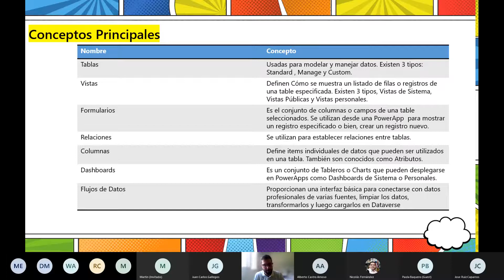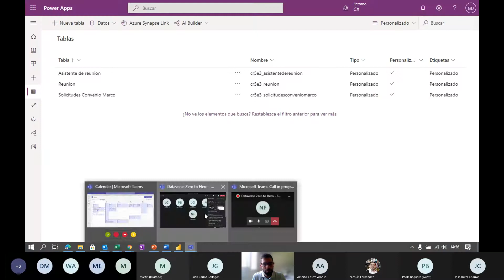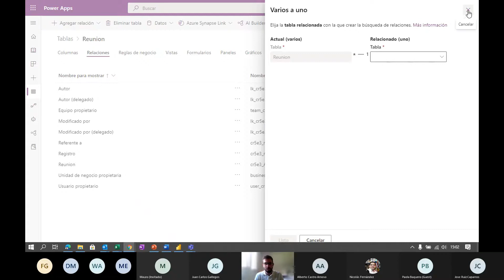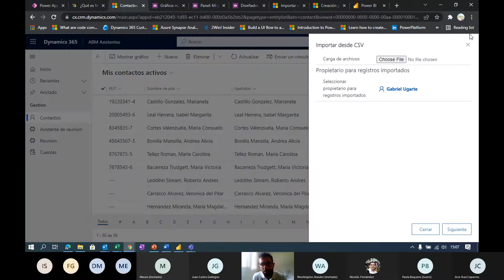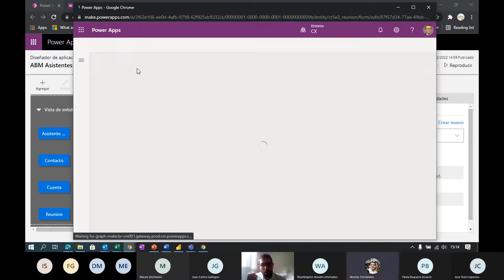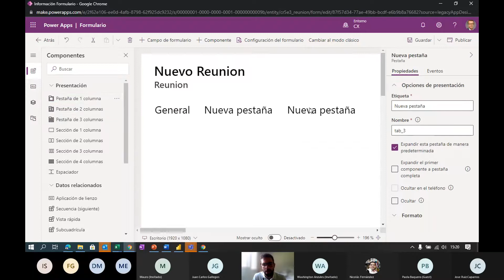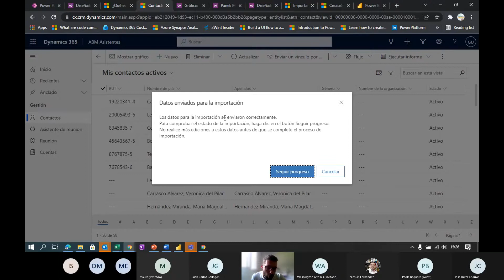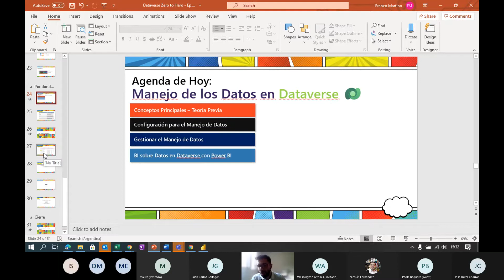Dataverse Zero to Hero Español - Episodio 6 - Trabajar con los Datos de Dataverse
Sexto episodio del Dataverse Zero to Hero en Español, con Franco Martino